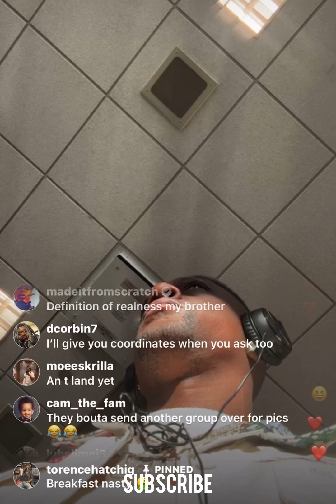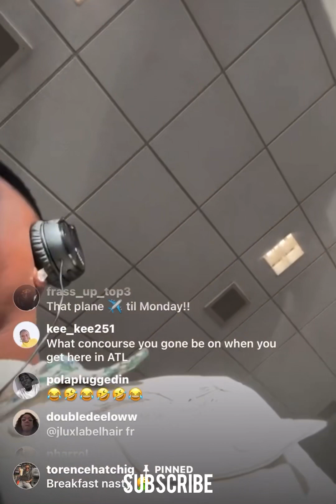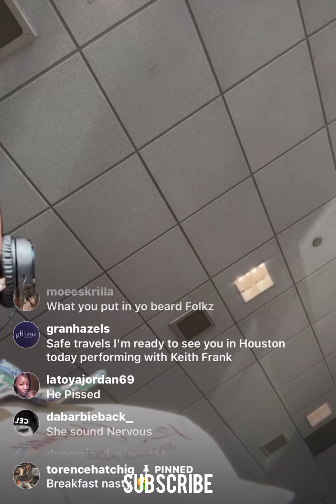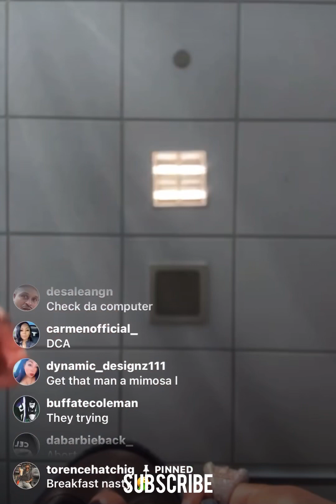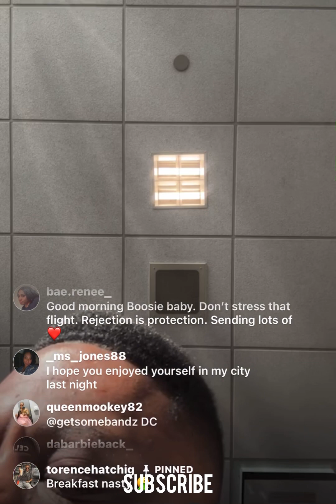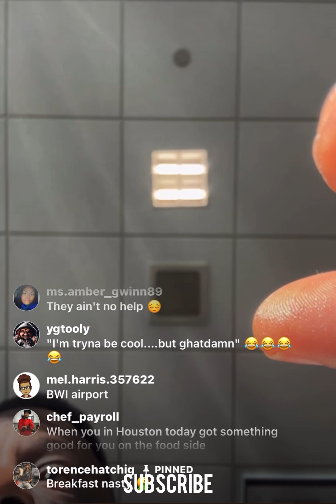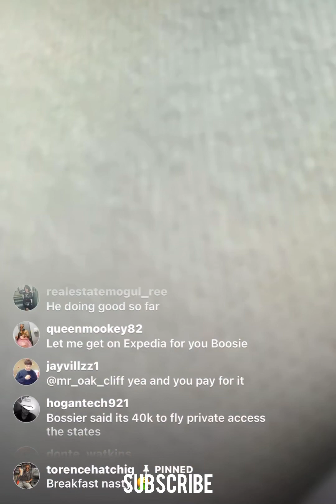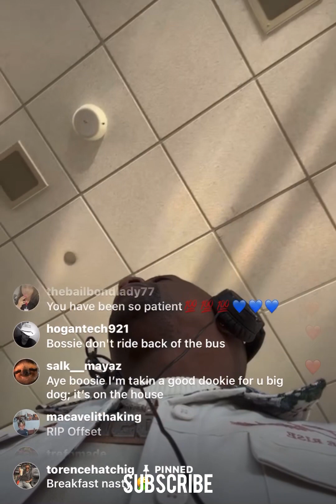Boosie Goes Live In DC Airport After Flight Delayed “I Don’t Get On A Plane Unless It’s First Class”